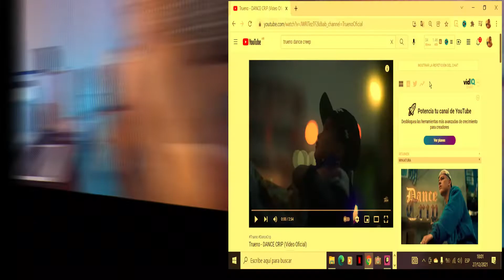✅ Vocal Coach Reacciona Trueno - DANCE CRIP / Reacción Review (video oficial)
Trueno - DANCE CRIP (Video Oficial) musico racciona a dance crip de trueno